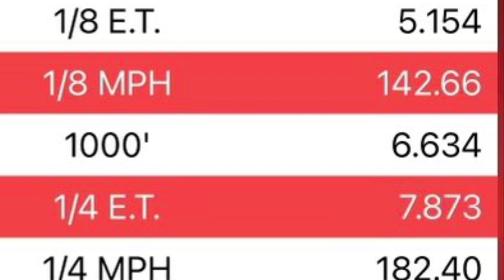Full weight 2016 Ford Mustang GT goes 7s on Air Suspenion!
Joe picked up this 2016 Mustang new from Glockner Ford in Portsmouth, OH.  He immediately brought the car to us and our partners at Finish Line Performance to get to work on it.

Joe had already done a vortech kit on his 2015 Manual Mustang, but decided he wanted to jump into the 6r80 auto game.

Joe started off with a Paxton supercharger and a  Fore Innovations e85 fuel system.  Joe wanted to be different and decided he wanted air on this car.  We hit our friends at Airlift up and they sent us one of their s550 kits.   To compliment the suspension we added a Steeda Ultimate stop the hop kit along with Viking crusader rear shocks.

The car immediately propelled into the 9 second zone and Joe was more than pleased.

Joe decided he wanted to be the first in the 8s on air.   He decided a turbo kit was in order along with a built motor.  BES racing engines handled the long block along with a set of their custom turbo cams.  The turbo kit uses Boost Works turbo headers and intercooler and all the piping is done custom by Rogue Race Cars.  Twin precision 72/75s feed the Plazmamann intake.  Injectors were upgraded to ID2600s.

Boost is controlled via an AMS 2000 and tuning duites is regulated to Jon Jr. at Lund Racing.  The 6r80 experts!

A Gforce 9" was added to help holding power in the rear end and driveshaft area.   Finish Line Performance installed one of Beefcake Racings stage 5 6r80 transmission packages.  This includes Exedy Stage 2 clutches, TCS Billet intermediate shaft, and Bluestreat Billet planetary, one way clutch, and Sun Gear.  Finish Line has been building these transmissions going on nearly 10 years now.  This package retains all 6 gears including 2 overdrive gears.

To get all 1350 rear wheel horsepower to the ground, Joe knew he needed more meat and picked up a set of the AED billet knuckles (exclusive to Beefcake Racing).  The knuckles allowed joe to add a 15x11" Bogars Racing wheels single beadlock wheel on an s550.  The knuckles also allow proper camber settings for drag racing as well.  The AED knuckles are the only way to run a 15" rear wheel with proper offset, camber, and retain the original suspension geometry.

The most amazing thing about Joes car is it weights in at 3995lbs with him in it.  Still features ford bluetooth, back up camera, navigation, and AC.  Joe also added a few lbs via his Anderson Composites front and side splitter kits.  Gotta look good going fast!!

Joe hit his goal of being the first 8 second bagged Mustang, and after this weekend at Tx2k21 Joe is in an exclusive category of being the only 7 second bagged Mustang, and maybe the only 7 second bagged car that we know of...

With a best of 1.20 60' on air, this car is simply amazing.  And at 7.8's at 182 mph, we know its putting in work!